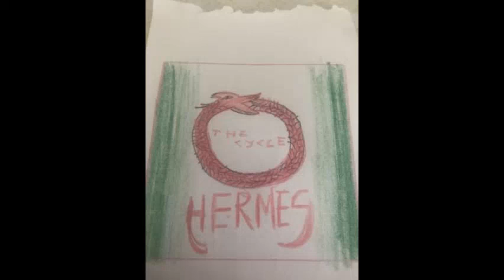Ignorance 2020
So I was curious on how this song would sound if I rerecorded it with better production (as in not with a phone mic because let's all agree, that sucked)
I'm also going to put a warning here

From here on until all my albums come out, no real guitars. It's easier for me to work on all the songs before finding guitarists to play with me or for me to play them myself. I would rather work on things one at a time. Sure, Madi had them, but I played them because the song was dedicated to someone extremely special to me. If you can't handle this compromise then don't even bother, you aren't worth arguing with.

Written: 2019

Lyrics:

0:25 - 0:41
Ignorant to see what others
Care or think you block and censor
Careless and so egoistic
You think your mind is the purest

0:47 - 1:31
See the world From my eyes
See the world In our lives
Blind to see others views
You say yours is the best
A DEBATE NOW CRUMBLES
YOU MUST LEARN TO STAND STILL
HOLD YOUR GROUND AND YOU MIGHT
GAIN A GIFT- A POWER

1:31 - 1:44
BRAIN DEATH NOW NEARS
BREAK DOWN YOUR WALLS

1:44 - 1:58
You shall see what we see
Your ego has taken
Your body and now has
Control of your body

3:30 - 3:58
You must now learn to hold
Your ground on these topics
All minds are equal here
On this field of debate

4:18 - 4:34
Ignorant you still close your doors
Open up and accept that we
May think different from what you think
Our minds are not owned by your mind

4:40 - 5:23

5:23 - 5:38

5:38 - 5:50